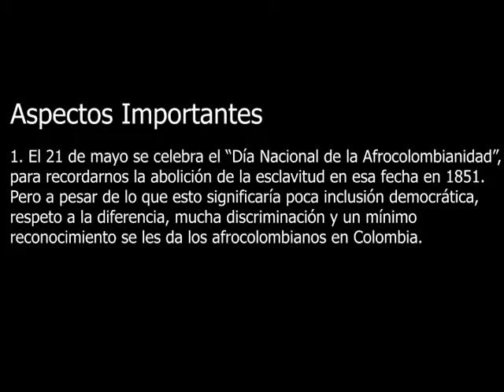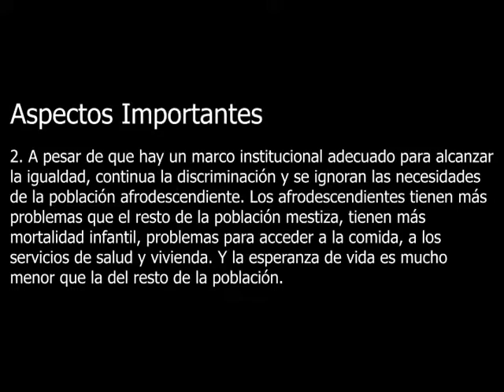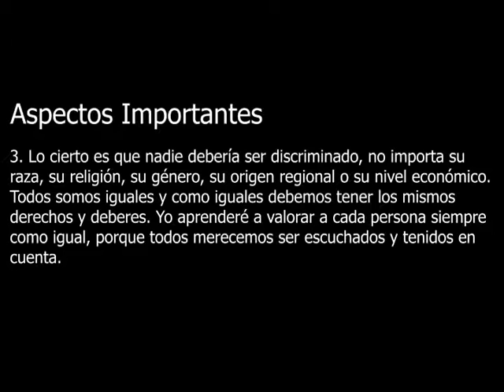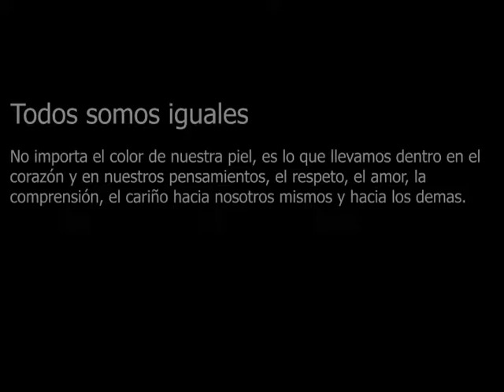7.1 Discriminación Racial